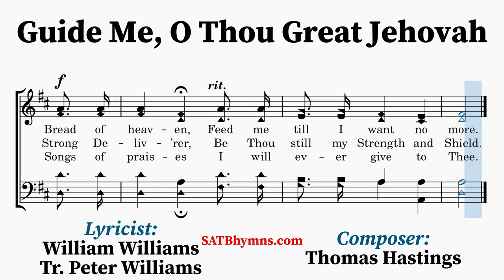Guide Me, O Thou Great Jehovah | William Williams, Thomas Hastings | A Cappella/SATB Hymn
Lyricist: William Williams, translated by Peter Williams
Composer: Thomas Hastings

This hymn from William Williams of Pantycelyn (1717–1791), originally written in Welsh, was first published in Caniadau y rhai sydd ar y Môr o Wydr (“The Songs of Those Upon the Sea of Glass,” 1762). The original hymn contained six stanzas of six lines. The hymn was translated into English by Peter Williams (1723–1796). He is usually described as not being directly related to William Williams. He included his translation in a small collection, Hymns on Various Subjects (1771), accounting for stanzas 1, 4, and 6 of the Welsh. It is most commonly paired with CWM RHONDDA but another common pairing, and the one we've opted for, is with ZION by Thomas Hastings (1784–1872).
~Lyrics~
1. Guide me, O Thou great Jehovah,
Pilgrim thru this barren land;
I am weak, but Thou art mighty,
Hold me with Thy pow’rful hand;
Bread of heaven,
Feed me till I want no more;
Bread of heaven,

2. Open now the crystal fountain,
Whence the healing waters flow;
Let the fiery, cloudy pillar,
Lead me all my journey thru;
Strong Deliv’rer,
Be Thou still my Strength and Shield;
Strong Deliv’rer,

3. When I tread the verge of Jordan,
Bid my anxious fears subside;
Bear me thru the swelling current,
Land me safe on Canaan’s side;
Songs of praises
I will ever give to Thee;
Songs of praises